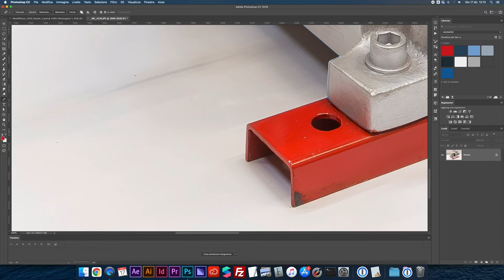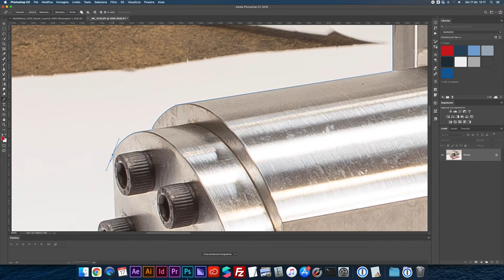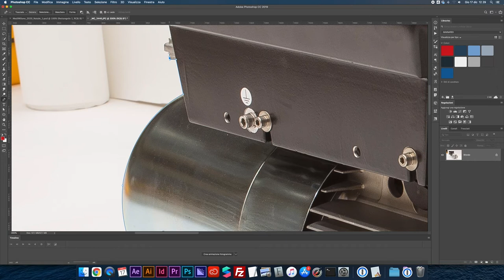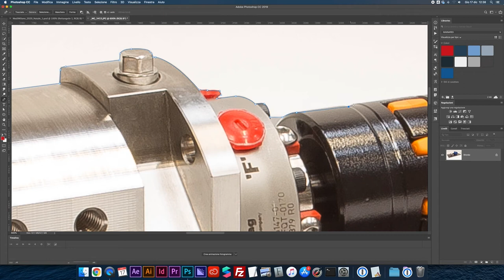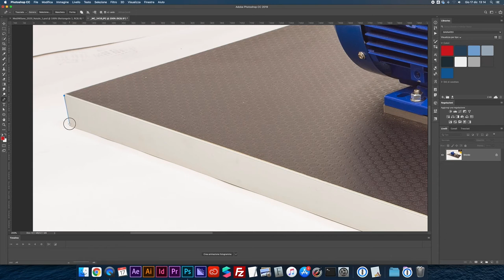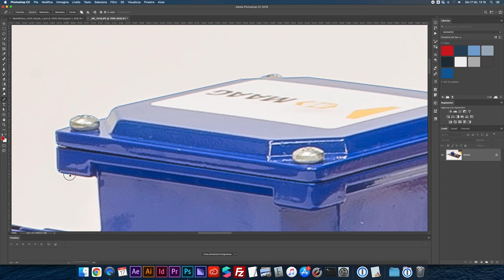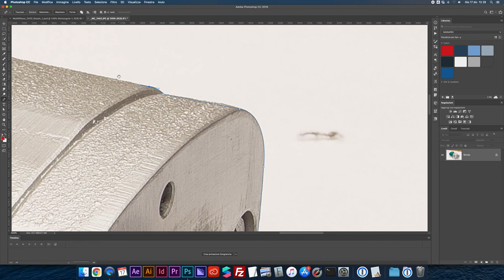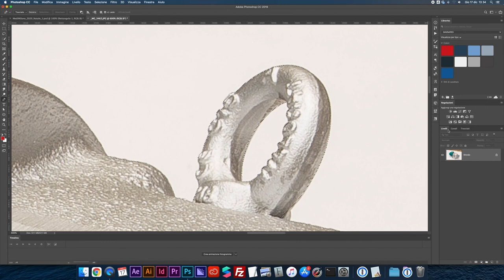Tracciato di Ritaglio per Shooting di Fotografia Industriale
Un po' di walkthrough con clipping path per uno shooting di fotografia industriale.

🎙️ Rode VideoMicro